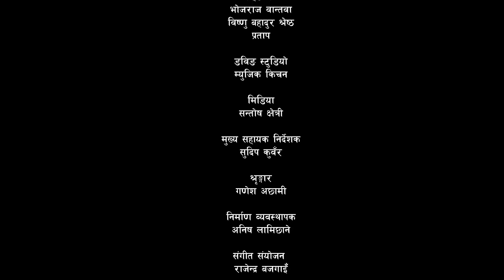KHINAURI KO BAAU-2 || खिनौरीको बाउ-२ || Ft.SITARAM KATTEL || KUNJANA GHIMIRE || RACHANA || SUDIP